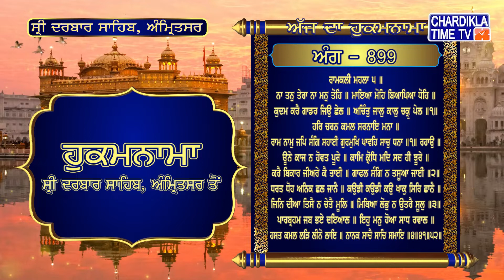Hukamnama | Sri Darbar Sahib | Jasdeep Kaur | Sri Amritsar Sahib | Harmandir Sahib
Hukamnama | Sri Darbar Sahib | Jasdeep Kaur | Hukamnama  Sri Darbar Sahib Today | 1 October 2022